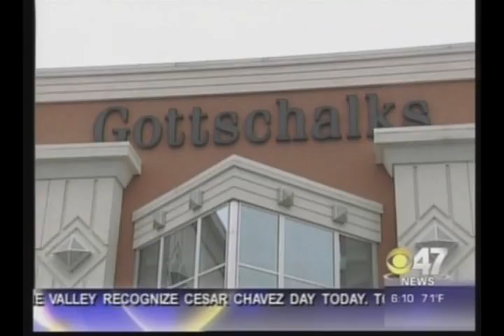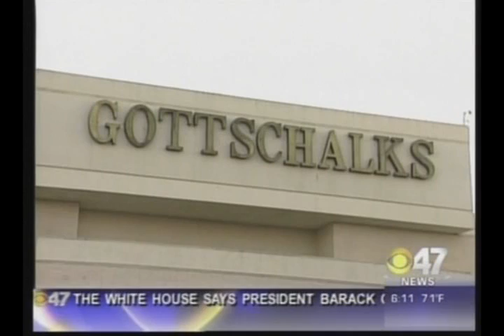March 31, 2009 - Gottschalks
Case is interviewed by channel 47 about what is going to happen to these big Gottschalks stores.